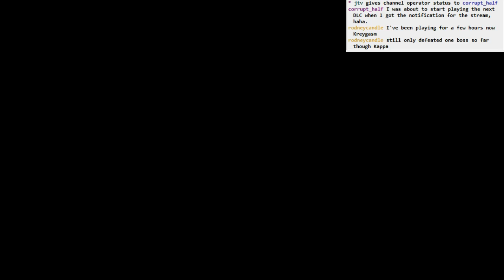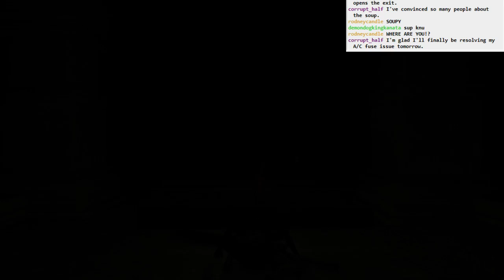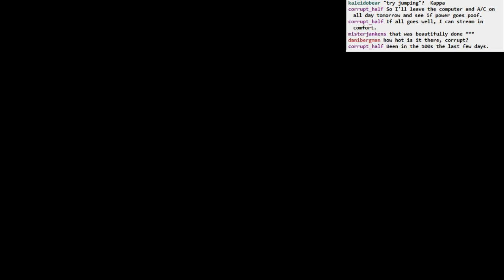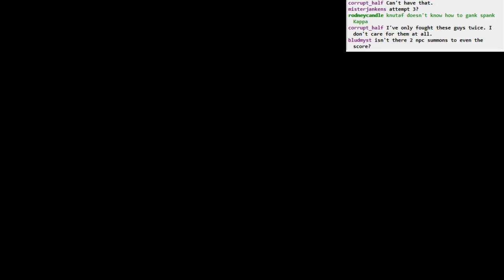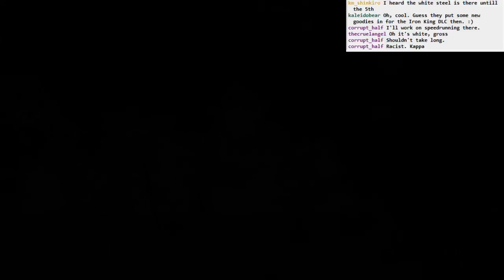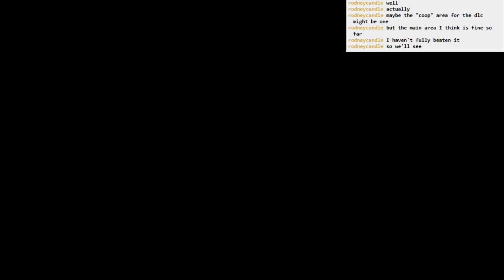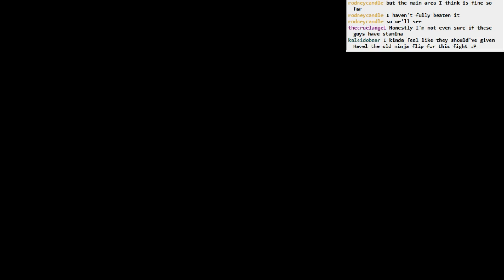Dark Souls II Sunken King BLIND NG+: part 10 (gankers) [FINAL]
Die to the gankers a bunch, then get annoyed and just co-op it with friends. Not even annoyed.